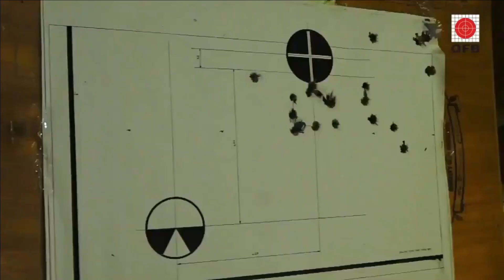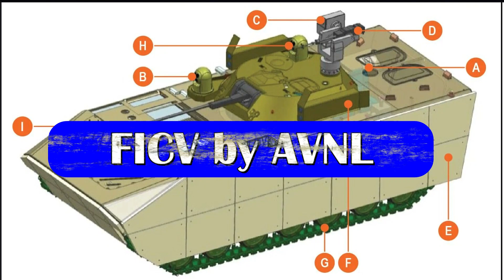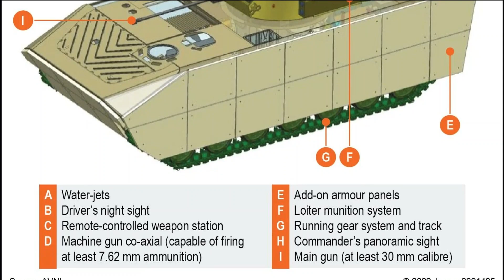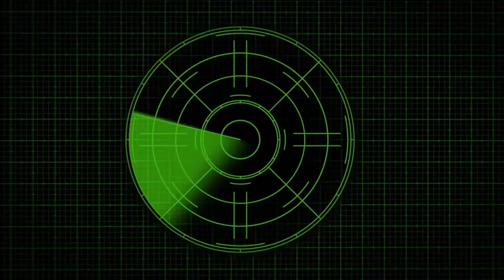Indian Army issues AoN for procurement of Future Infantry Combat Vehicle - FICV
Acceptance of Necessity (AoN) for 24 Capital Acquisition Proposals

The Defence Acquisition Council (DAC), headed by Raksha Mantri, Shri Rajnath Singh in its meeting held on 22nd December has accorded approval for Acceptance of Necessity (AoN) for 24 Capital Acquisition Proposals. These proposals include six for Indian Army, six for IAF, 10 for Indian Navy & two proposals for Indian Coast Guard for a total value of Rs 84,328 Crs. 21 proposals, worth Rs 82,127 Crs (97.4%), are approved for procurement from indigenous sources.

The approved proposal includes procurement of Ballistic Helmets, with enhanced protection level. AoNs accorded will equip the Indian Army with platforms and equipment such as Futuristic Infantry Combat Vehicles, Light Tanks and Mounted Gun System providing a quantum jump to Indian Army’s operational preparedness.

AoN for procurement of Futuristic Infantry Combat Vehicle

On 31st Jan 2023, Indian Army has released AoN for procurement of “Futuristic Infantry Combat Vehicle (Tracked)” ie “FICV(Tr)” for Mechanised Infantry Arm of the Indian Army. The FICV should be tracked, amphibious, Manned turret with FCS, fire & forget top-attack ATGMs, automatic cannon of at least 30 mm calibre, coaxial machine gun and a stabilised RCWS with 12.7mm machine gun. The FICV should feature Modern protection measures including Active Protection System and Laser Warning & Protection Measures. It should be able to carry a crew of three and eight soldiers. The Prototype for “FICV(Tr)” to be developed within 36 months from completion of TEC. Commercial Bids to be submitted before commencement of Trials. The orders will be splitted in ratio of 60:40 between L1 and L2 vendors provided L-2 vendor accepts the price and Terms & conditions quoted by L-1 Vendor.

L&T FICV
The composites hull developed as replacement for métallic hull of IC Abhay Matches structural and ballistic performance with metallic counterpart. It is 35% lighter than its metallic counterpart. E-glass-epoxy structure with ceramic faced integral armour on sides for ballistic protection. Each top and bottom parts are monocoque structures. The ICV has minimized part count.

The major feature of the L&T’s FICV is going to be an unmanned modular turret made up of composite armour which drastically reduce its weight and can be upgraded in future if needed. It will feature 30mm main gun with 200 rounds ready to fire and a coaxial 7.62 Machine gun with 1000 rounds ready to fire. It will also has two launchers for 5th generation fire and forget Anti-Tank missiles. The FICV will also have 6 smoke grenade launchers. It will feature 3rd generation Thermal Imaging stabilized sight with Laser range finder. The remotely controlled weapon system will feature advance Integrated Fire control system for all the weapons. The vehicle will have STANAG Level 4 protection.

FICV by AVNL

Janes has reported that Armoured Vehicles Nigam Limited (AVNL) has also proposed an FICV which is a new design and not based on Russian BMP-2. The vehicle will feature a Remote-controlled weapon stations with a  30mm main gun, 7.62mm coaxial machine gun, a fifth-generation anti-tank guided missile (ATGM) system, a 30 mm automated grenade launcher, driver’s night sight, commander’s panoramic sight and can even launch loitering munition. It will be powered by a 600hp engine with automatic transmission and will have an overall weight of 23 tons. The FICV will be able to carry 11 men. The FICV will offer protection up to STANAG level 4 and will be equipped with a laser warning system and active protection system. The FICV will be air-conditioned with blast-attenuating seats and improved suspension. The FICV will be equipped with a new hull, and it will weigh 23 tonne.

Other contenders

Tata motor led consortium has also proposed tracked FICV. Tata has also offered a 8X8 wheeled FICV based on WhAP platform, however this does not fit into the RFI as it clearly states the requirement of a tracked ICV. Other contenders include BEML, Mahindra Group, Ashok Leyland, Reliance and Bharat Forge.